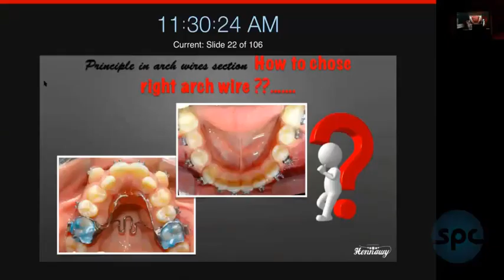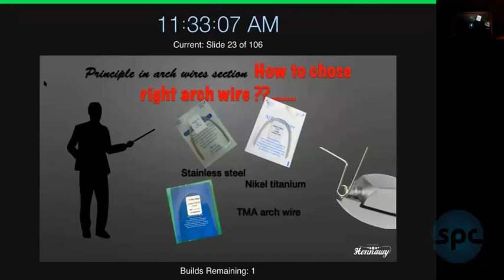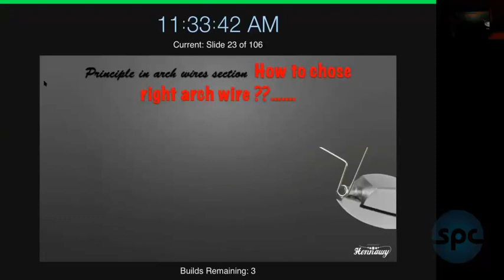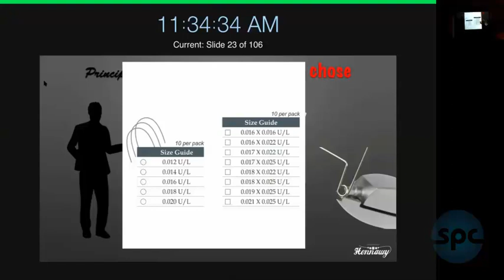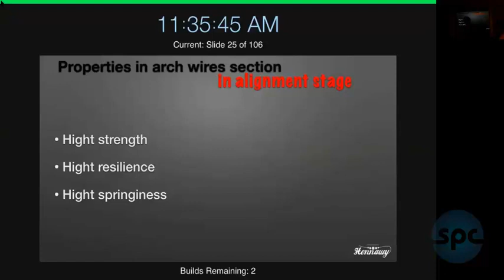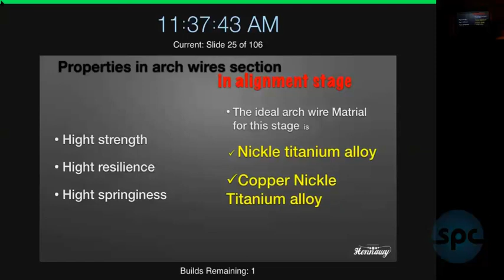Principal in the arch wires section - Dr Ahmed Henawy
SPC is an Egyptian academy, established its direct presence to provide an optimum dental training level, specialized in the field of Dentistry. We work daily to improve the dental education in Egypt and middle east.
Most of our courses contains hands on & clinical training,
Moreover, we have a strong online system that reaches all dentists all over the world

Our certificates approved from
- American Dental Association
- Leeds Academy in UK
- Egyptian Ministry of Foreign Affairs
- Embassies of different countries